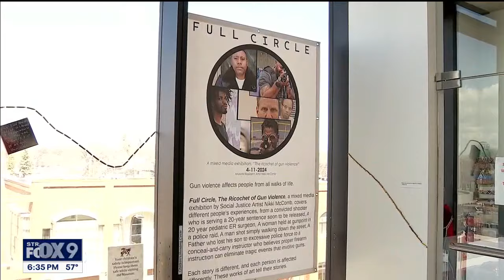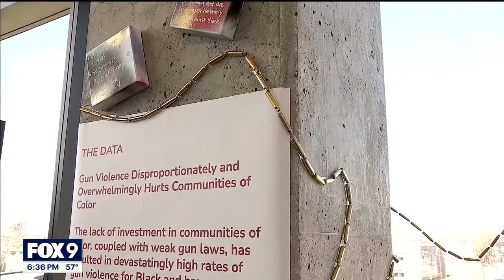Minneapolis art exhibit focuses on the horrors of gun violence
Every day in America, someone loses their life to gun violence. In a new exhibit, a local artist explores the widespread impact of what some deem a public health crisis.